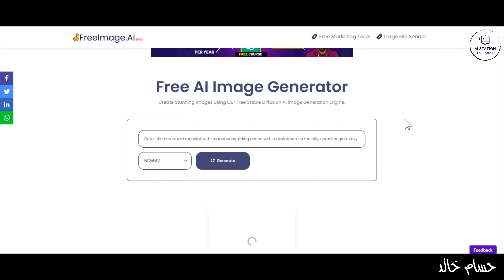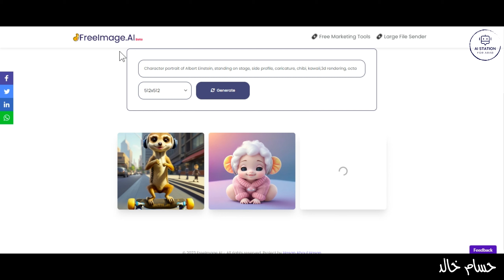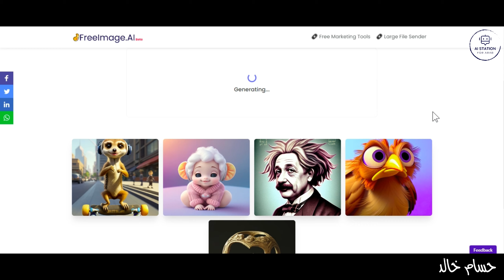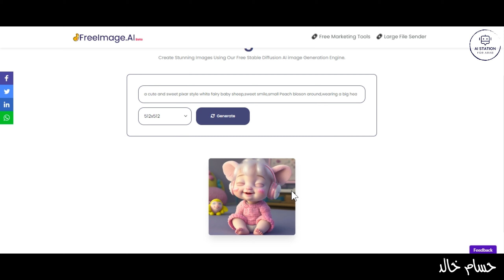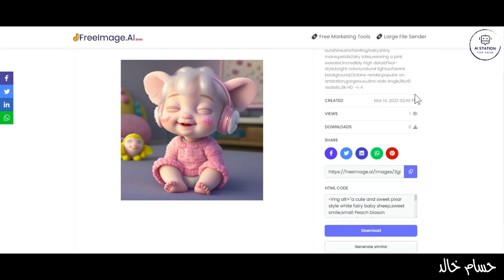موقع مجاني للتصميم بالذكاء الاصطناعي بديل midjourney - الموقع الثاني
هذا الموقع مجاني بالكامل و يعطيك عدد لانهائي من الصور

سلسلة التصميم بالذكاء الاصطناعي
prompt 1 :
an ice goddess with white hair and lightnings arround her, nice perfect face with soft skinice perfect face, concept art portrait by greg rutkowski, artgerm, hyperdetailed intricately detailed gothic art trending on artstation triadic colors, fantastical, intricate detail, splash screen, complementary colors, fantasy concept art, 8k resolution, deviantart masterpiece, oil painting, heavy strokes,

prompt 2:
line art beautiful wild bohemian witch with hairs flowing in the air and flowers in hair in the style of Charlie Bowater